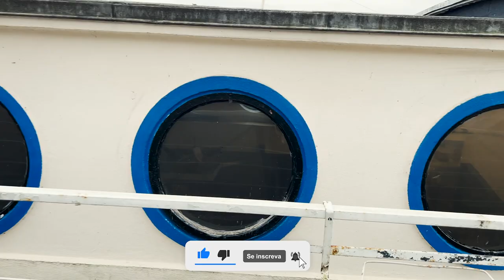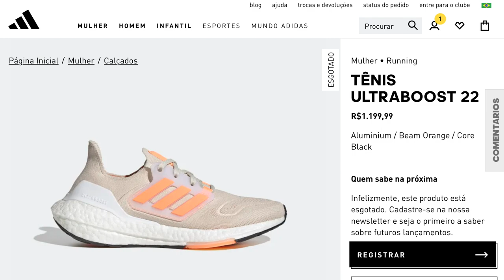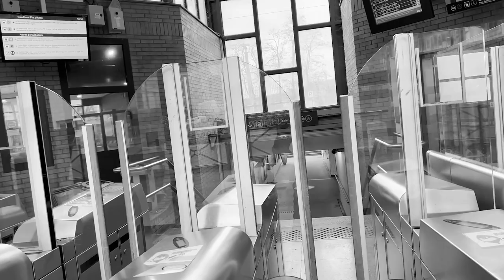8 MESES DE FRANÇA // VLOG - Part1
Falaaaaa com Ramonziiin meus amigos!!! Estou ha um tempo sumido do canal e da vida social, mas estou de voltaaa kkkkk!

Nesse video tô falando sobre um pouco de como é estar aqui em Paris;;
 Se você curtiu esse video, deixe seu comentário ai pra nos ajudar a crescer no YouTube e espalhar essa mensagem a quem quer passar uma estação fora do Brazaaa..